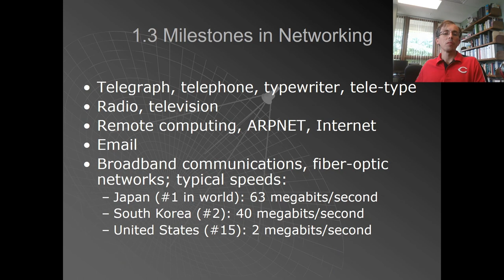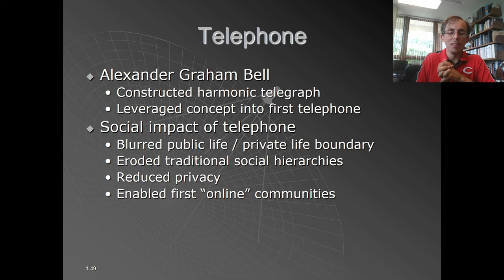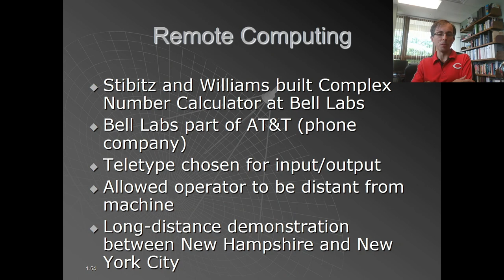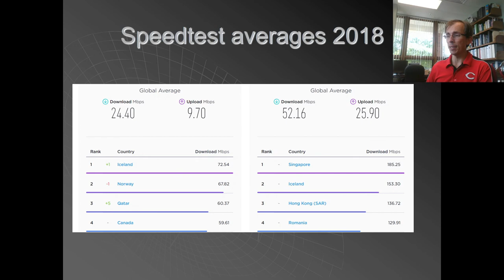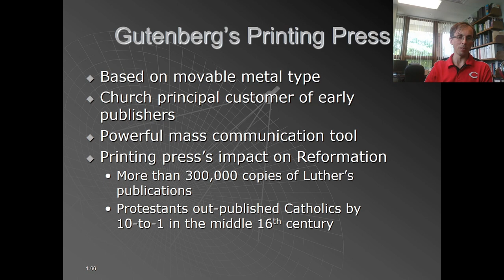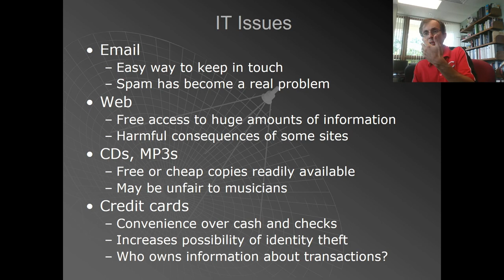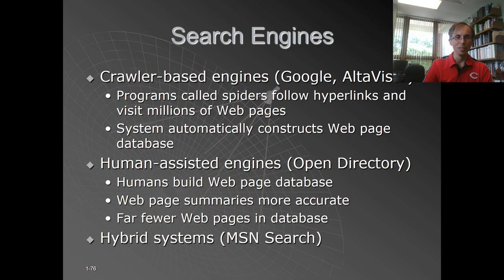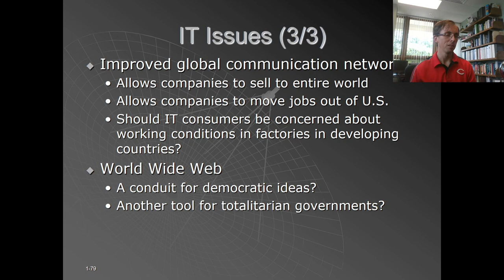CSC 3083 Introduction Lecture Part 2 Edited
The second part of the background lecture for chapter one discussions. This will cover the remaining sections (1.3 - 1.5) of Quinn's Ethics textbook.